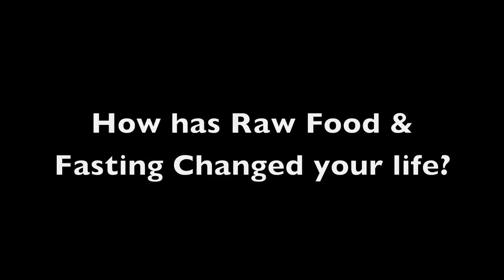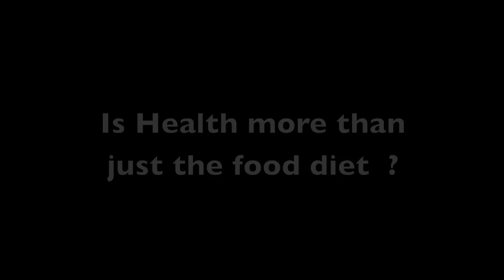From Drugs and Booze to Raw Guru - Dan McDonald The Life Regenerator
Created by Jeff Golfman of the Cool Vegetarian and The Raw Office

In this short 3 minute video,  Dan McDonald talks about how his life has changed from booze and drugs to raw foods enroute to becoming a Youtube Star and winner of the Best Raw Educator of the year.